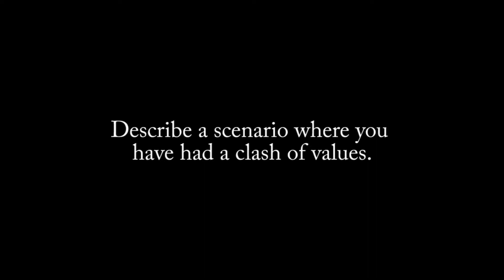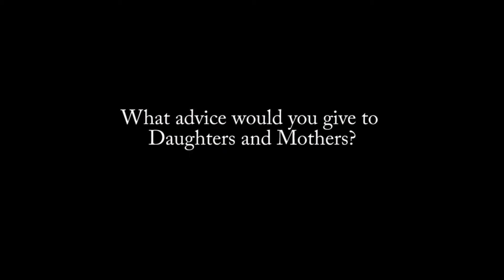Dudu Schalk on Her Relationship with Her Daughter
A relationship between a mother and a daughter is a beautiful dance and an interesting interchange where both can take reverse roles.